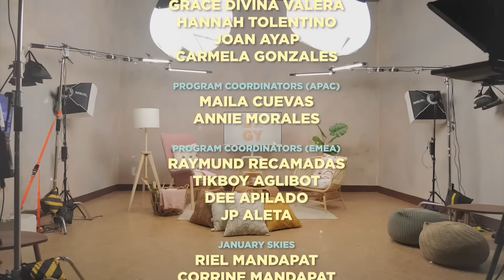How Dingdong & Patrick Achieve Their Dreams as Partners September 9, 2024 | BRGY S3 Ep 60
"Dingdong Bahan and Patrick Ramirez, collectively known as "DongPat," are the first LGBTQIA+ couple to become housemates of Pinoy Big Brother. Prior to becoming part of this reality show, they are already influencers having many followers on TikTok due to their popular couple videos. Let's explore how their relationship developed, the impact of their on screen and social media representation, and how it shaped their personal growth and bond as a couple."